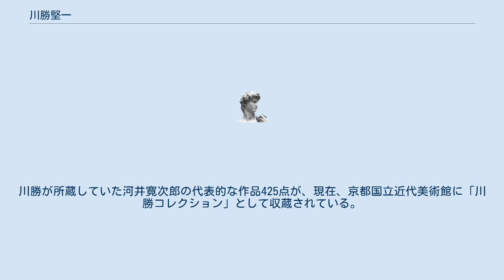川勝堅一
川勝 堅一（かわかつ けんいち、1892年 - 1979年）は、日本の実業家、美術品収集家。
 京都府亀岡市生まれ。
1907年、京都府富本高等小学校卒業後、翌年に京都髙島屋に就職した。
1919年、高島屋東京支店の宣伝部長となった。
1927年、高島屋大阪長堀支店支配人を経て、1933年には高島屋の総支配人となった。
1942年、高島屋の常務取締役。
戦後、1957年には横浜高島屋専務取締役となり、その経営に重きをなした。
この高島屋在職中に、商工省工芸審査委員、同省貿易局輸出工芸振興展審査委員、通産省デザイン奨励審議会委員などを歴任。
1963年、工芸デザイン育成の功績により藍綬褒章を受けた。
 1921年、「第1回創作陶磁展」のため河井寛次郎が上京したとき、川勝は会場であった高島屋東京支店の宣伝部長であった。
ふたりは出会った時から意気投合し、生涯親交を結ぶこととなった。
川勝は河井寛次郎を心から応援し、その作品収集に情熱をかたむけた。
また、河井寛次郎も窯を炊くたびに良い作品を川勝にゆずった。
川勝が河井寛次郎に内緒で、1937年のパリ万国博覧会と1957年のミラノ・トリエンナーレ国際工芸展に出品し、いずれもグランプリを受賞したエピソードはよく知られている。
川勝が所蔵していた河井寛次郎の代表的な作品425点が、現在、京都国立近代美術館に「川勝コレクション」として収蔵されている。